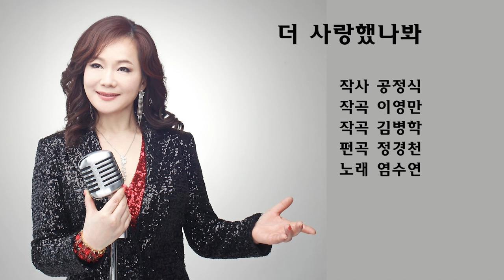더 사랑했나봐 - 염수연 / (작사 공정식 . 작곡 이영만,김병학 . 편곡 정경천)